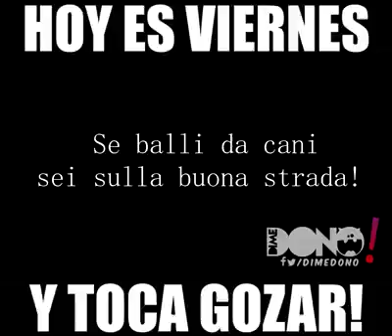Por fin viernes